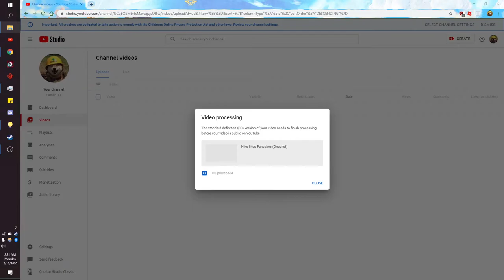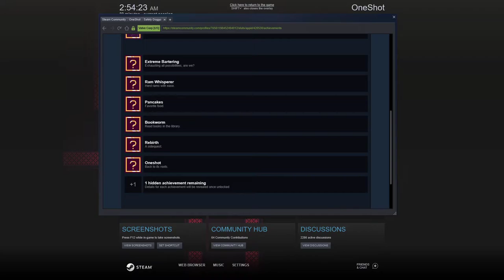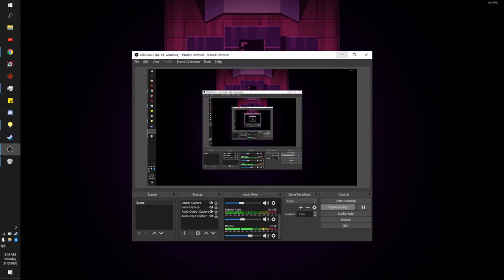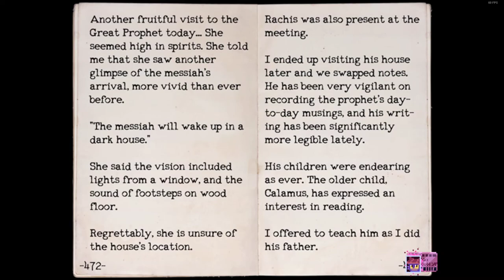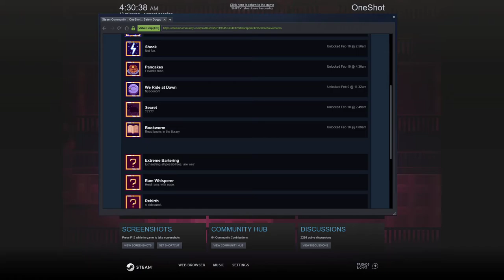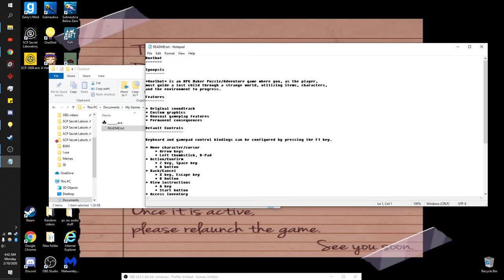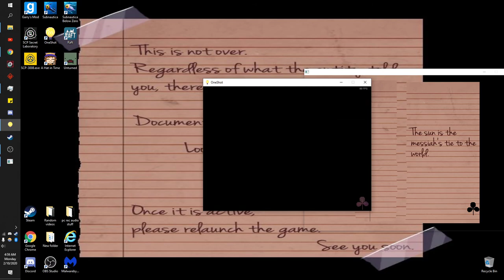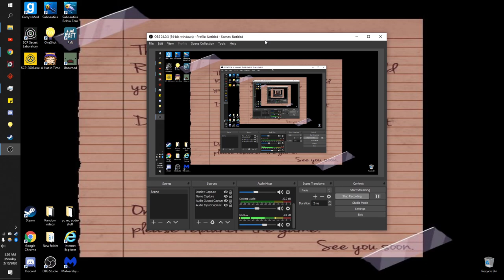Going home | Oneshot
Within the tower we will reach the end